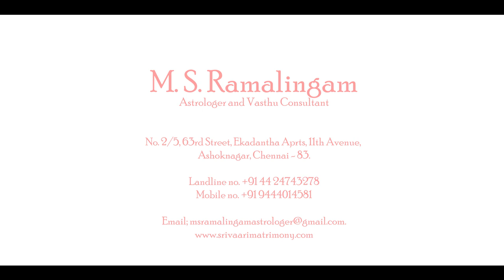மேஷம் | Aries | ஆவணி மாத ராசிபலன் | M S RAMALINGAM ASTROLOGER & VASTHU CONSULTANT